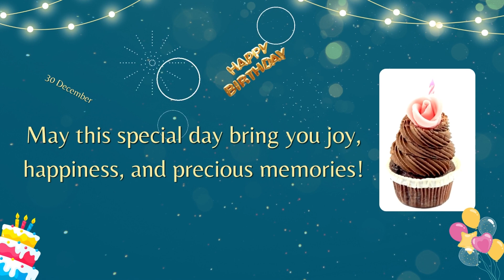30 December, Happy Birthday, May this special day bring you joy, happiness, and precious memories!